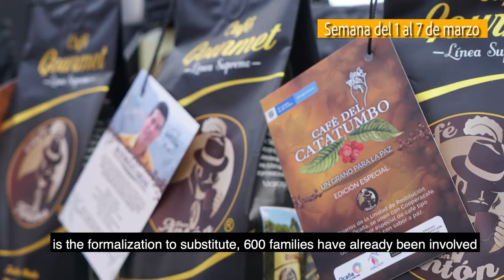Avanza la Paz con Legalidad - 1 al 7 de marzo